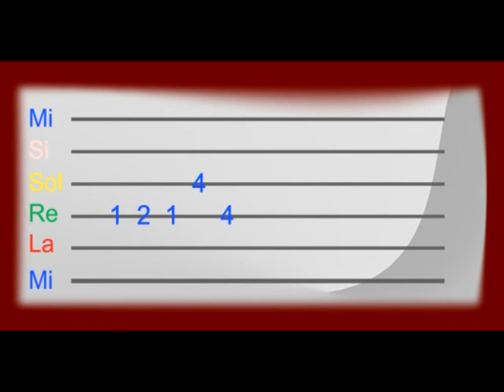Ej Piazzollista 02 - Guitarra y bajo